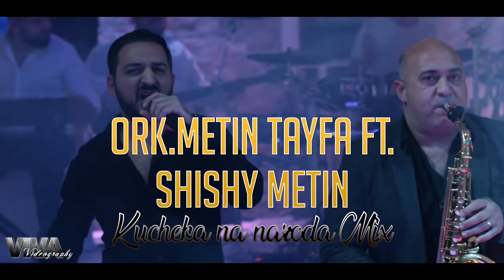♫ ORK.METIN TAYFA ft. SHISHY METIN - KUCHEKA NA NARODA MIX 2019 (Official Video) ♫ █▬█ █ ▀█▀